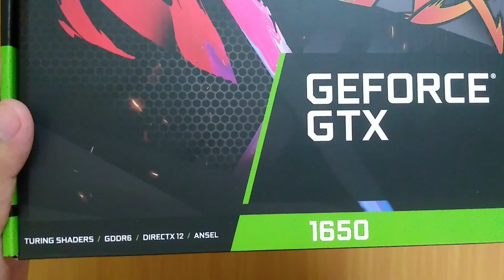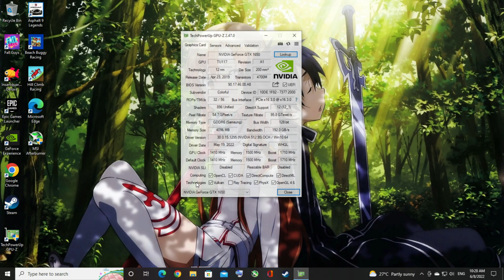UNBOXING COLORFUL GTX 1650 4GB GDDR6 BATTLE AX | INSTALLATION | BENCHMARK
00:00 Intro
00:14 Unboxing
02:01 Installation
03:30 Gpu-Z Information
03:43 Asphalt 9 - Legends Benchmark
05:23 Fall Guys Benchmark
06:59 Euro Truck Simulator 2 Benchmark
09:24 Forza Horizon 4 Benchmark

Specs:

Chip Series: GeForce® GTX 1650
Product Series: Colorful
CUDA Cores: 896
Base Clock: 1410Mhz
Boost Clock: 1710Mhz
Memory Speed: 12Gbps
Memory Size: 4GB
Memory Bus Width: 128bit
Memory Type: GDDR6
Power Connector: 6pin
TDP: 75W
Display Ports: DP + HDMI + DVI
Power Suggest: 300W+
DirectX: 12.1/4.5